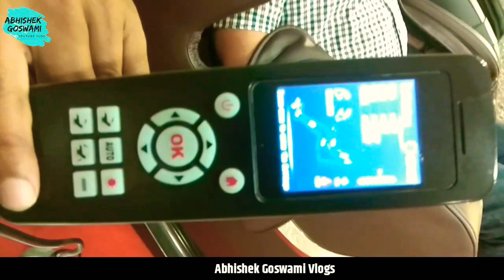Full body massage 😁 Patna me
full body massage chair
central mall patna